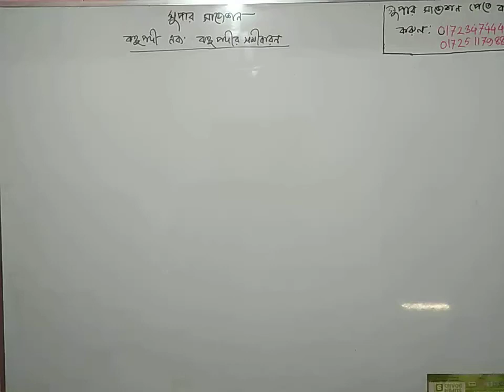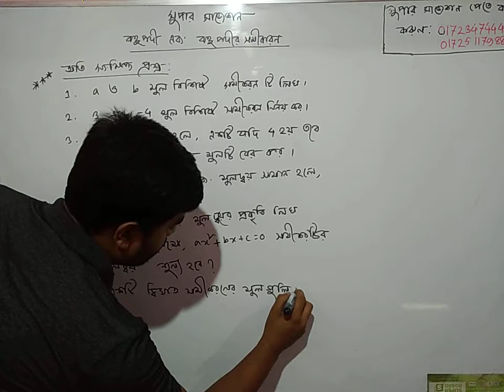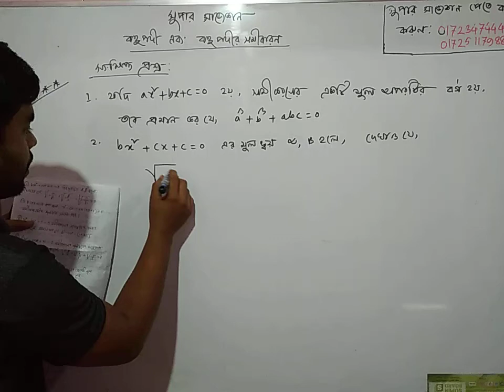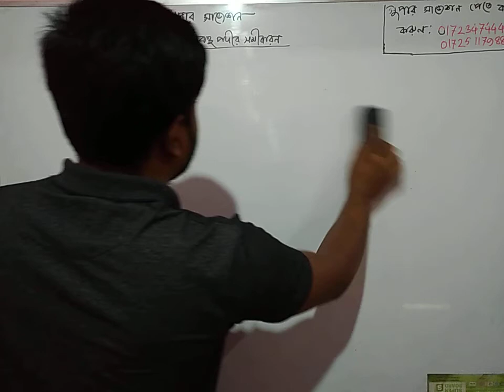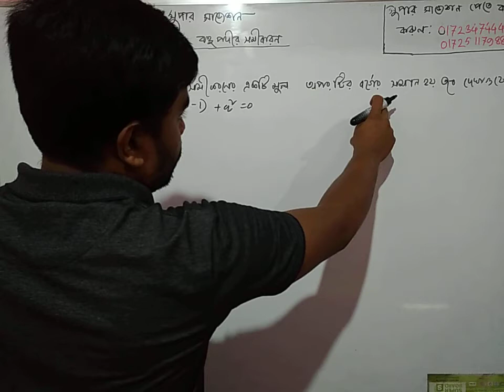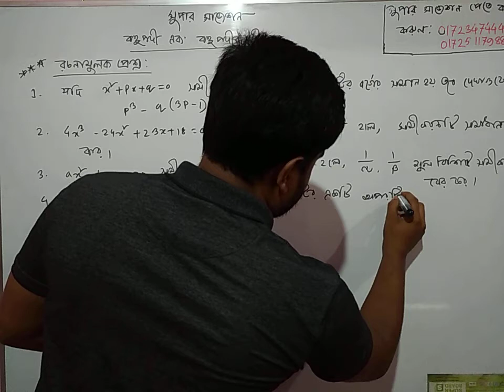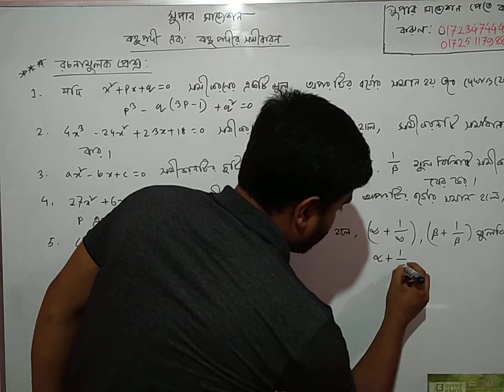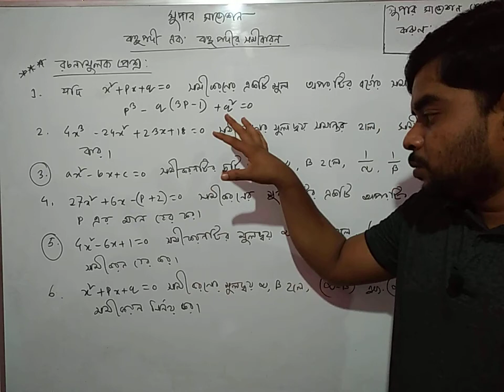Diploma math 1 suggestion। বহুপদী ও বহুপদী সমীকরণ সাজেশন। পলিটেকনিক গণিত ১ সাজেশন।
Diploma 1st semester mathematics Chapter 1 থেকে আজকে আমরা ডিপ্লোমা ইন ইঞ্জিনিয়ারিং, ডিপ্লোমা ইন টেক্সটাইল, ডিপ্লোমা ইন এগ্রিচালচার সহ পলিটেকনিক ১ম পর্বের ছাত্র ছাত্রীদের জন্য গণিত ১ অধ্যায় ৩ থেকে বহুপদী ও বহুপদী সমীকরণ সাজেশন নিয়ে হাজির হয়েছি।

ডিপ্লোমা অনলাইন ক্লাসে ভর্তি হয়ে আমাদের সকল ক্লাসে জুমে লাইভ ক্লাস করতে কল করুন
০১৭২৩-৪৭৪৪৪২ অথবা ০১৭২৫-১১৭৯৮৮।

basic-_mathematics_diploma_semester_1_question_paper
Diploma_1st_Semester_Mathematics_Syllabus _2021_2022